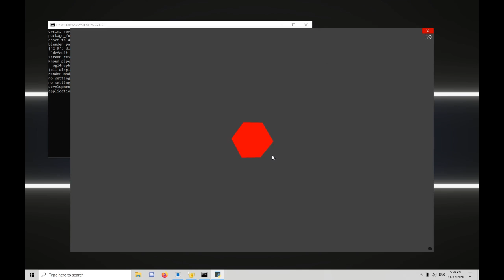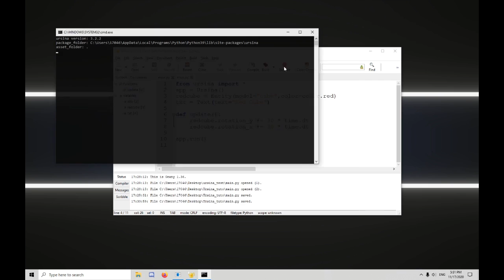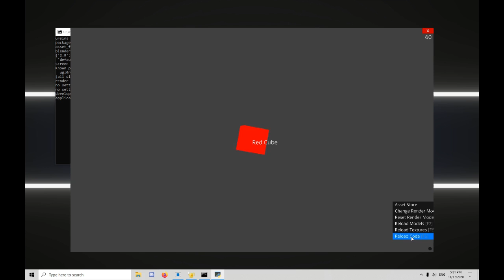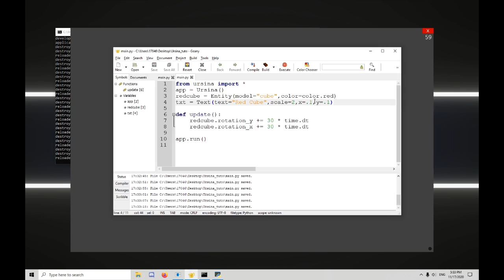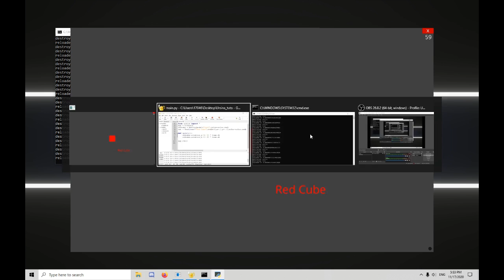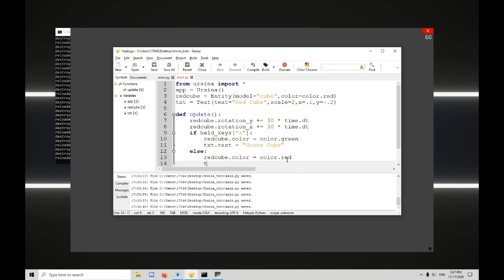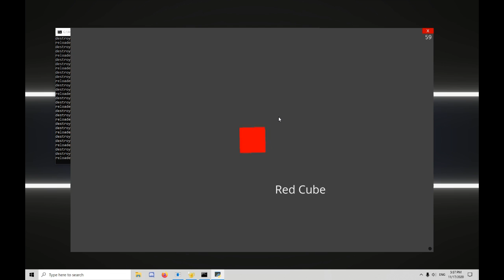Ursina Engine Tutorial 02: Displaying Text and Keyboard Input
after learning a core feature of the ursina engine it's become one of my favorite framework-style engines to work with, now. watch the video to find out what the feature is~